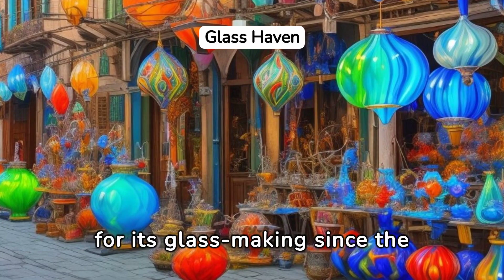Venice's Best-Kept Secret: A Magical Gondola Journey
Discover the hidden gem of Venice with our enchanting gondola journey! In this video, we unveil Venice's best-kept secret that will transport you to a world of magic and romance. Join us as we navigate the picturesque canals, gliding past historic buildings and under charming bridges, while our knowledgeable guide shares intriguing stories and fascinating facts about this captivating city. Whether you're a seasoned traveler or a first-time visitor, this unforgettable gondola experience will leave you mesmerized and longing for more. Don't miss out on this unique opportunity to explore Venice like never before. Book your ticket now and embark on a truly magical adventure!